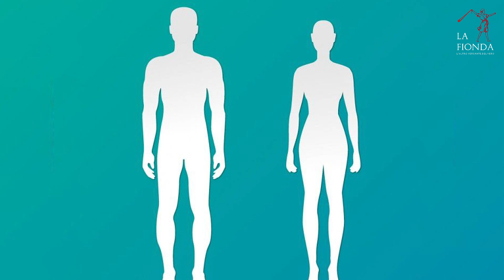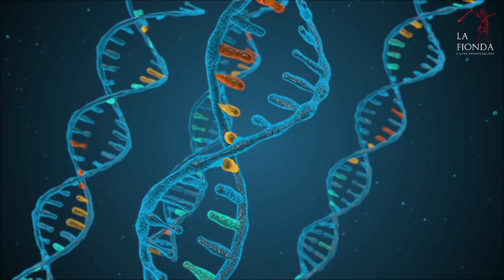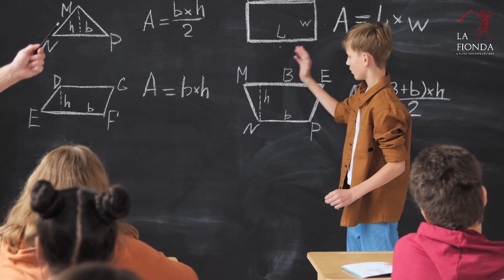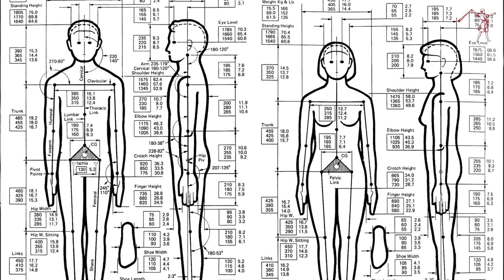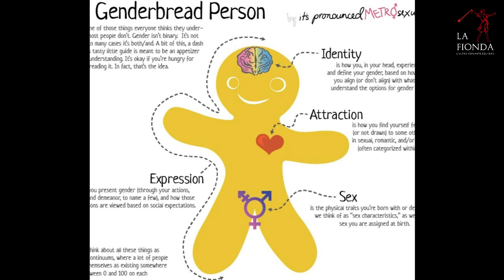7 - Differenze tra sessi: radici troppo grandi per essere recise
La settima di otto puntate dedicate all'analisi critica del femminismo realizzata attraverso l'utilizzo di concetti tratti dalle scienze evoluzionistiche. Parità di diritti e doveri, concetto sacrosanto, non significa uguaglianza tra uomini e donne. Essi condividono diversi tratti, ma sono anche separati da enormi differenze, che le scienze evoluzionistiche hanno individuato con particolare precisione e che interventi culturali non potranno mai colmare.

FONTI

- Andersson M., “Sexual Selection”, Princeton University Press, Princeton, 1994.
- Blum D., “Sex on the brain: the biological differences between men and women”, New York, Viking, 1997.
- Colapinto J., “Bruce, Brenda e David. Il ragazzo che fu cresciuto come una ragazza”, Edizioni San Paolo, Milano, 2014.
- Furchtgott-Roth D. e Stolba C., “Women’s figures: an illustrated guide to the economic progress of women in America”, Washington DC, American Enterprise Institute Press, 2000.
- Geary D.C., “Male, female: the evolution of human sex differences”, Washington DC, American Psychological Association, 1998.
- Haidt J., Koller H. e Dias M.G., “Affect, culture and morality, or is it wrong to eat your dog?”, in Journal of personality and social psychology, n.65 (1993), pp.613-628
- Halpern D., “Sex differences in cognitive abilities”, Mahwah (NJ), Erlbaum, 2000.
- Hrdy S.B., “Istinto materno”, Milano, Sperling & Kupfer, 2001.
- Janicke T. et al., “Darwinian sex roles confirmed across the animal kingdom”, in Science Advances, n.2 (2016), e1500983.
- Kimura D., “Sex and cognition”, Cambridge (MA), MIT Press, 1999.
- Maccoby E.E. e Jacklin C.N., “The psychology of sex differences”, Stanford (CA), Stanford University Press, 1987.
- Pinker S., “Tabula rasa”, Mondadori, Milano, 2002.
- Provine R.R., “Laughter punctuates speech: linguistic, social and gender context of laughter”, in Ethology, n.95 (1993), pp.291-298.
- Reiner W.G., “Cloacal exstrophy”, relazione presentata alla Lawson Wilkins Pediatric Endocrine Society, Boston, 2000.
- Salmon C.A. e Symons D., “Warrior lovers”, New Haven (CT), Yale University Press, 2001
- Stewart-Williams S., “La scimmia che ha capito l’universo”, Espress, Torino, 2020.
- Strassman B.I, “The biology of menstruation in Homo sapiens: Total lifetime menses, fecundity and nonsynchrony in a natural fertility population”, in Current Anthropology, n.38 (1997), pp.123-129.
- Symons D., “L’evoluzione della sessualità umana”, Roma, Armando, 1983
Tidière M. et al, “Does sexual selection shape sex differences in longevity and senescence patterns across vertebrates? A review and new insights from captive ruminants”, in Evolution, n.69 (2015), pp.3123-3140.